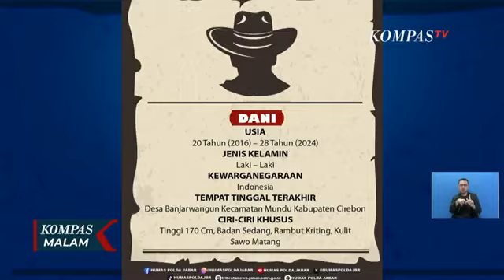Eks Wabup Cirebon Buka Suara Anaknya Dituduh Terlibat Kasus Vina, Begini Katanya